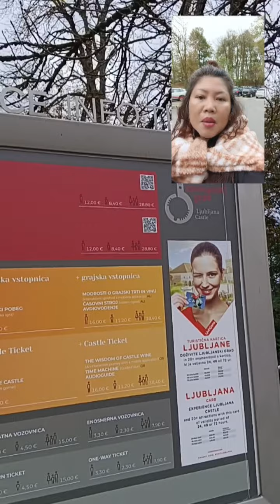Lubjana Castle.... sloveniatravel castles autumn2023. Part1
visiting Lubjana Castle for the first time wonderful view of the city...